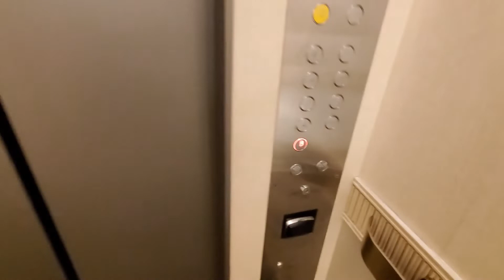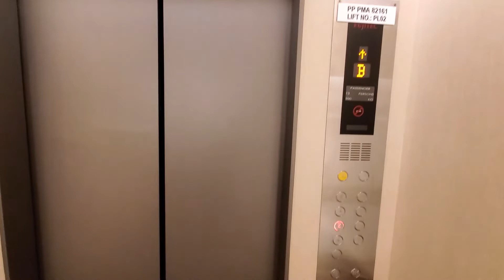1980's Fujitec (mb. Fujitec) Lifts at Golden Sands Resort in Penang, Malaysia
This is an alright mod. Not really a fan of it to be honest. This lift (Unlike the Schindlers) serves the basement.

Tech Specs:
Brand: Fujitec
Type: Traction
Fixtures: Everbright
Installed: 1980's
Levels Served: 8